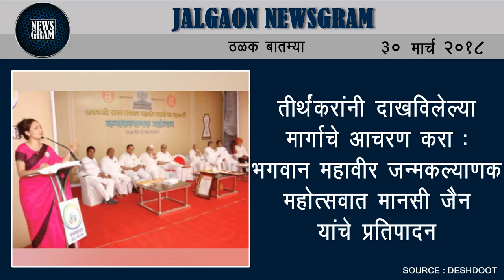Jalgaon Newsgram | Jalgaon News | Today's News Headlines | 30 March 2018